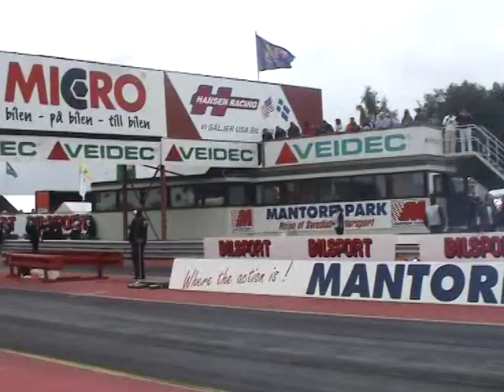Supertwin fuel bikes: Olstad vs. Gottenberg. Mantorp 2005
Supertwin Top Fuel bikes:Norwegians Hans Olav Olstad vs. Svein Gottenberg. Mantorp 2005